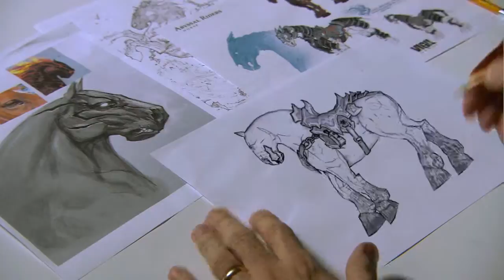Darksiders- Joe Mad Interview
Joe Mad Interview